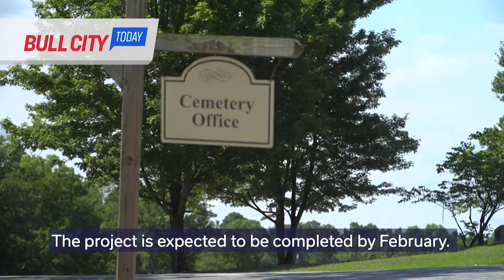Bull City Today - August 14, 2017 (ep. 155)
A significant renovation project at Maplewood Cemetery in Durham is set to get underway. Find out what will be done on BullCityToday.